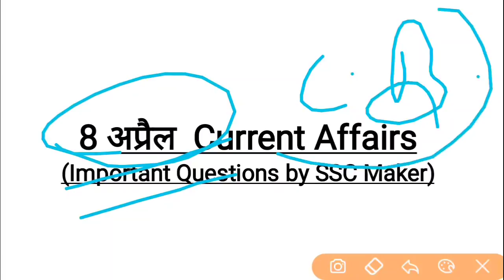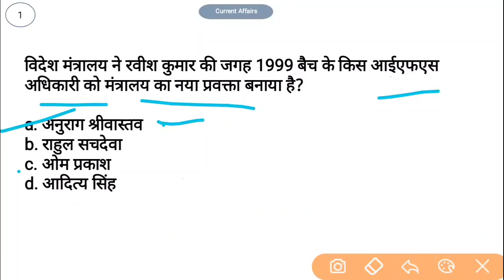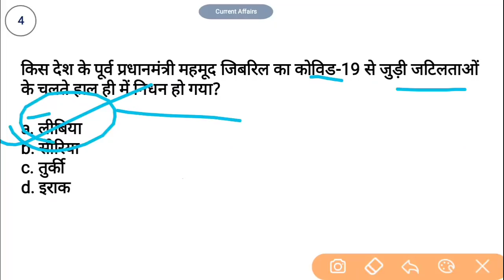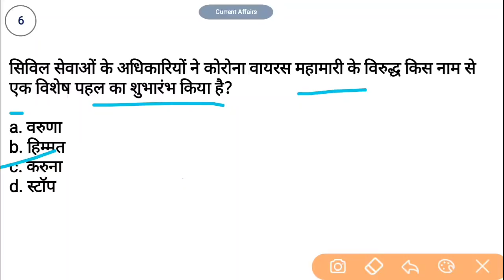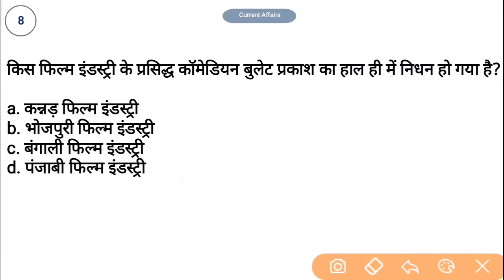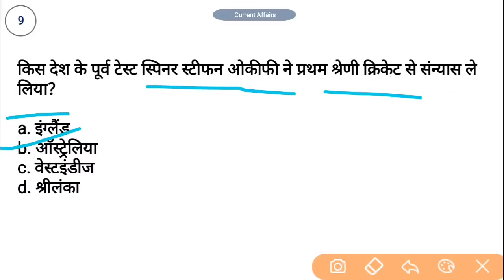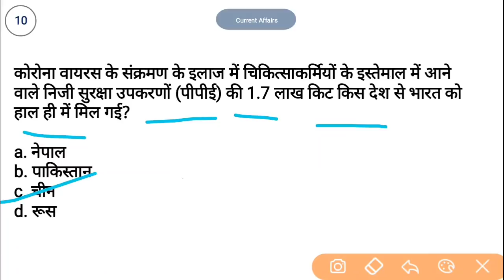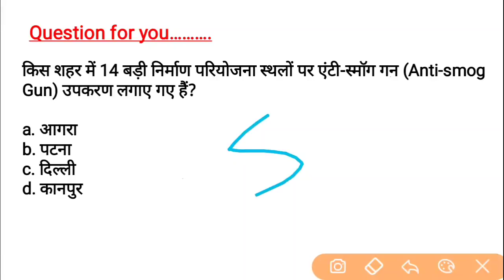8 April Current Affairs in Hindi//For- Railway, NTPC, GROUP D, SSC CGL, CHSL, MTS, BANK, UPSC, etc